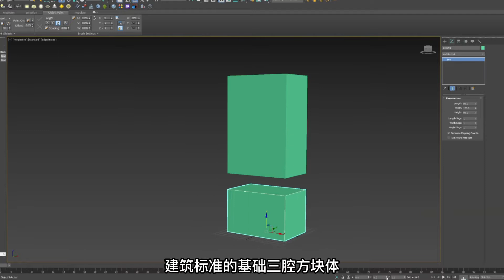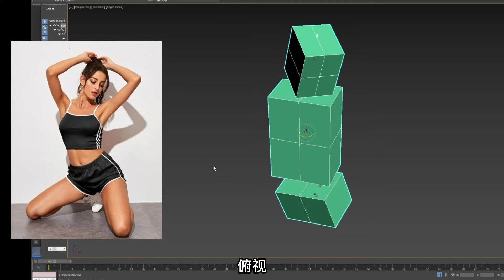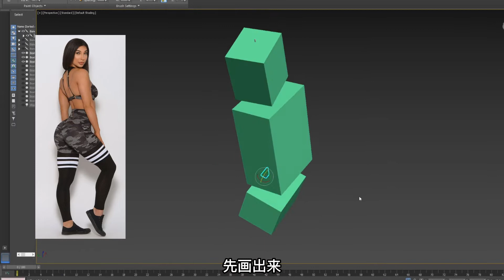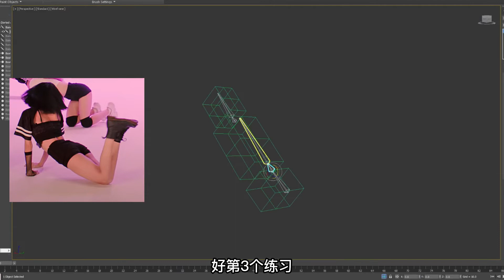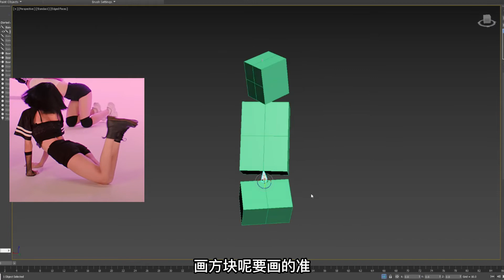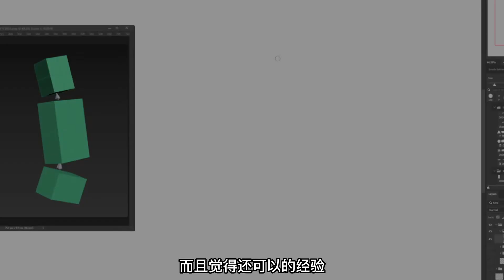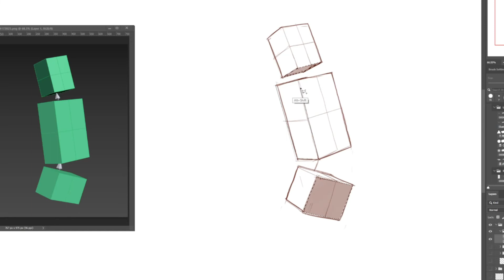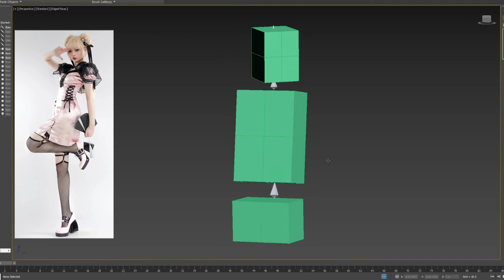人體軀幹體塊怎麼畫？我來幫你